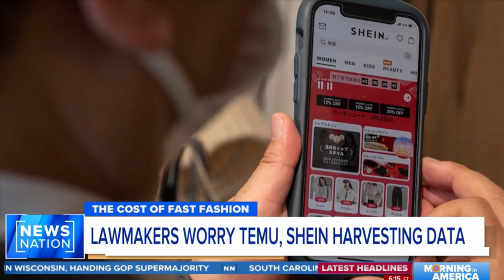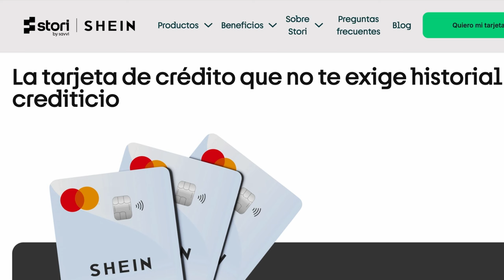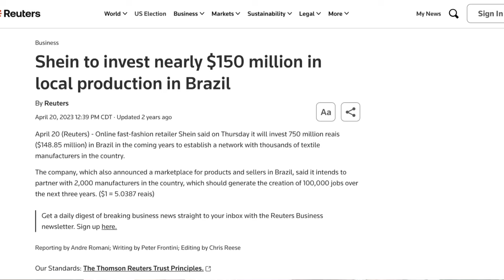SHEIN's New Credit Card in Mexcio & its Fast Fashion RESELLERS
To receive a shout-out at the end of next week’s video, comment sustainablefashion in the comments with your name, country of origin, and your insta handle 💚

About me:
Hi, I am Elle (She/They)! I am a Mexicana Americana fashion designer who is 27 years old and living in Chicago. I describe myself as a slow fashion activist, environmentalist, and lover of grassroots organizing. I was raised in a frontline, low-income suburb in IL where highways have lined my backyard and factory plants actively pollute my community. I was raised by Mexican immigrant parents who earned their living from low-wage, subcontracted "opportunities" from extractive factories.

Progress Stamp 🚨
Upload date: Sun, Nov 10th